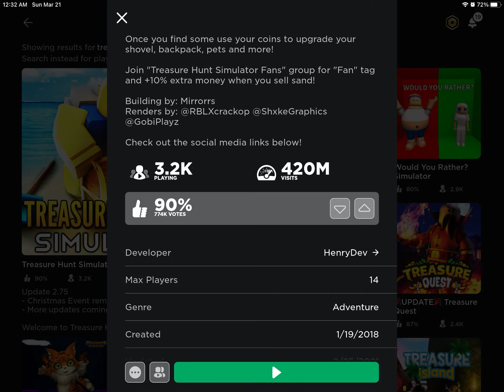ok treasure hunt sim is so fun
yeah this will be a series and im on mob cuz its midnight and i cant sleep help